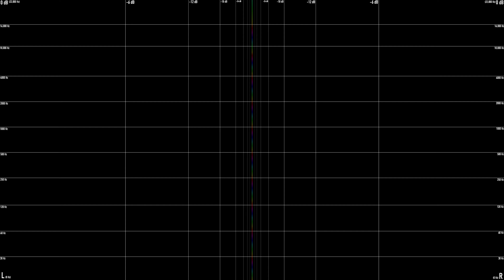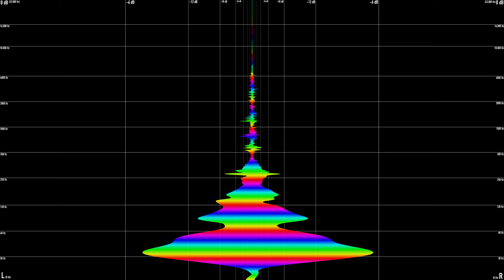Childish Gambino - Bonfire